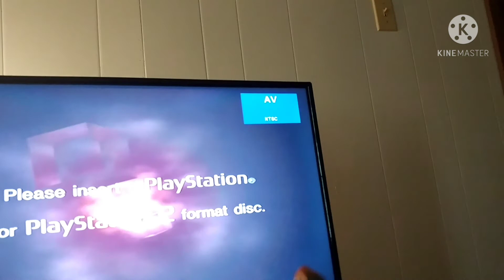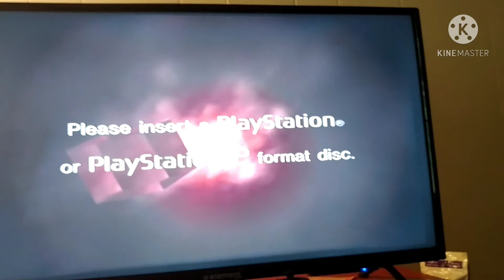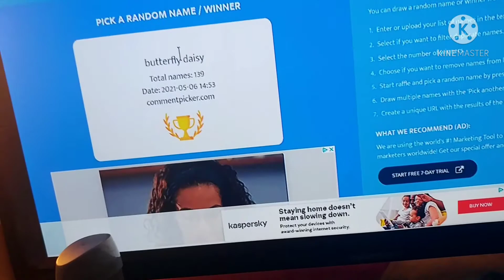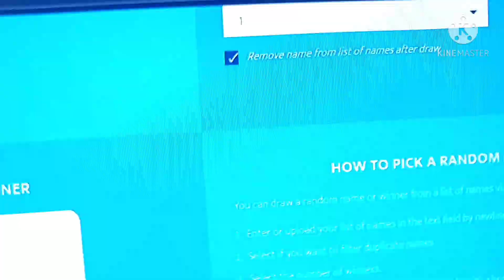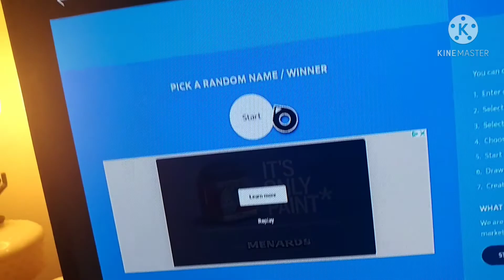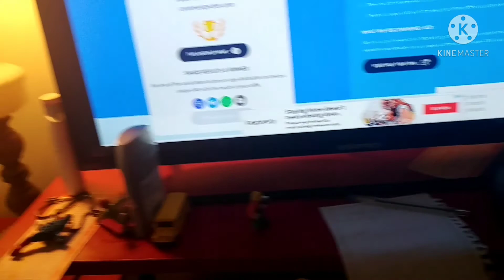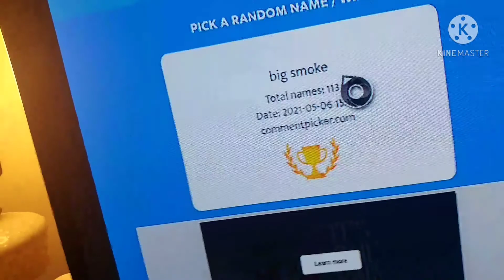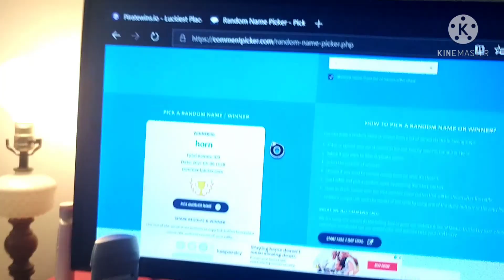WWE PART 1 30 MENS WHO WILL WIN THE LAMBO N THE $100000 DOLLARS?